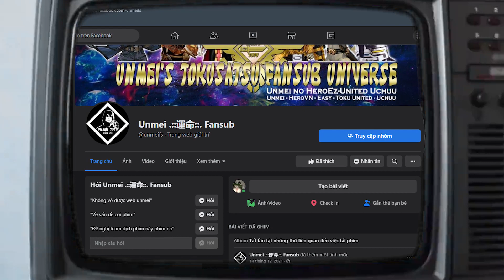[REVIEW PHIM] Mirai Sentai Timeranger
Script: BLV Quang Huy
Voice: BLV Quang Huy
Editor: BLV Quang Huy